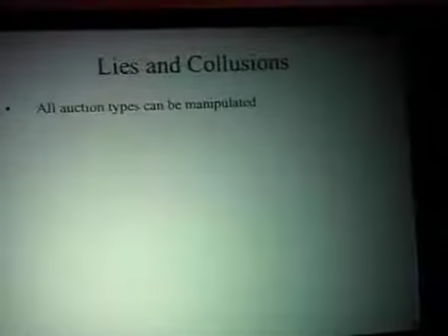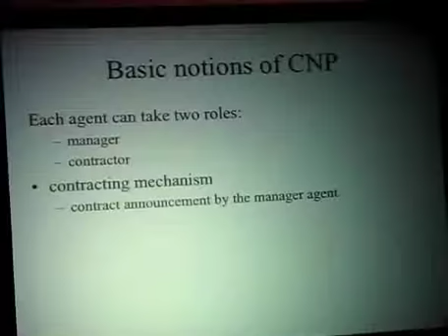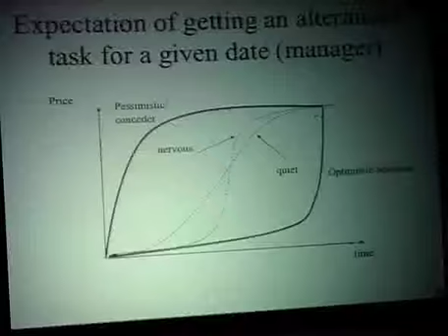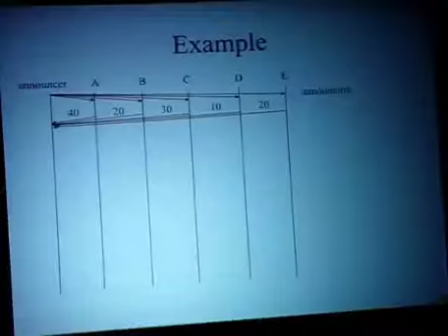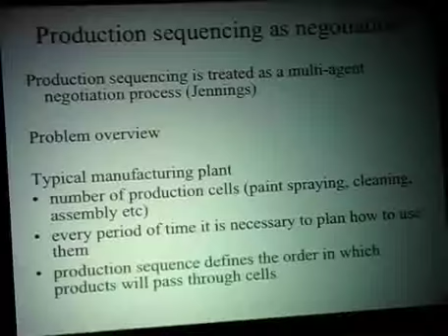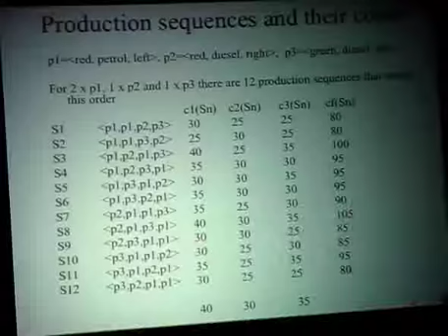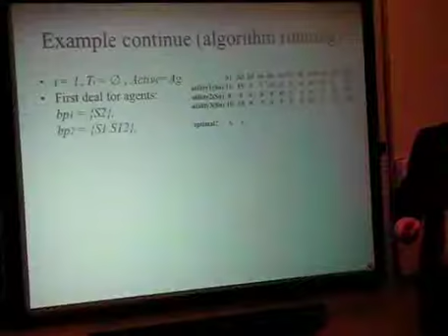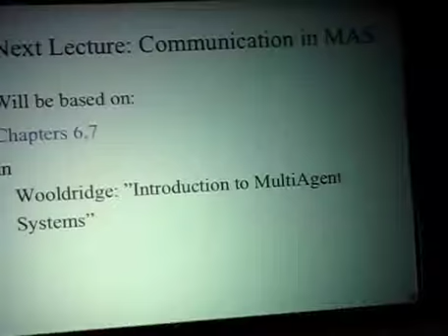Agent Negotiation – Part 6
Professor Mihhail Matskin, Professor of Software Engineering,
concludes his lecture series on Agent Negotiation.

Part of the 'Distributed Artificial Intelligence and Intelligent Agents' course given at the School of Information and Communication Technology (ICT), Royal Institute of Technology (KTH), Stockholm, Sweden.